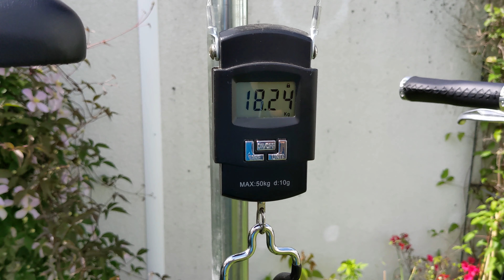BEISPIELLOS: E-Bike Simply von Friday-Bikes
Das Simply von Friday-Bikes war einige Wochen bei VeloStrom zum Test. Passt der Name zum Single-Speed-E-Bike? ↓mehr Infos ↓ alle Inhalte ↓ Impressum

Ein günstiges, schörkelloses, leichtes, wartungsarmes, einfach zu bedienendes E-Bike. Das ist die Idee hinter dem Simply von Friday-Bikes.

Der Akku versorgt einen unauffälligen Hinterrad-Nabenmotor mit Energie, die Trittkraft findet den Weg über einen wartungsarmen Gates-Riemen zum Hinterrad. Echte Schutzbleche legen sich stilsicher eng um Vorder- und Hinterrad. Der Sattel sieht auf den ersten, flüchtigen Blick wie einer von Brooks aus, die Sattelstütze glänz silbrig mit dem Lenker auf dem hohen Spacerturm um die Wette.

Ob das E-Bike aus Thüringen etwas für euch ist? Schaut euch einfach mein Vorstellungsvideo an oder lest den ausführlichen Test auf VeloStrom.de: